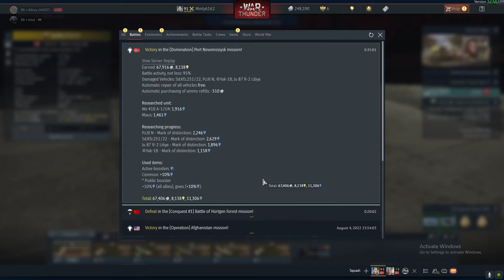War Thunder - The German Low Tier Experience (3.0)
Become a member of my Discord server. I host hoi4 games and give awards.